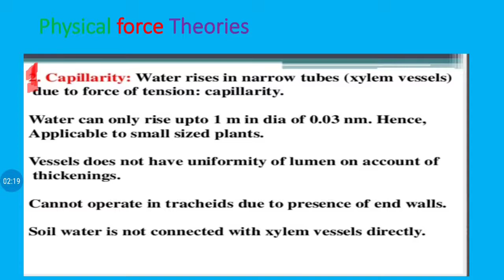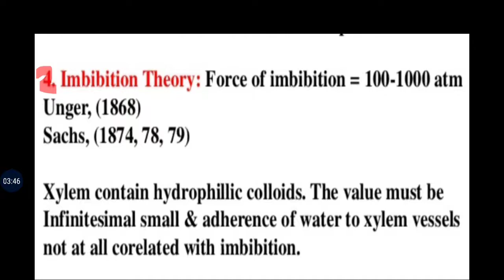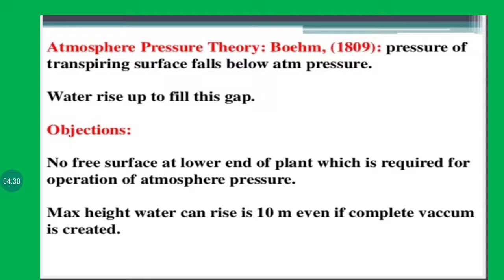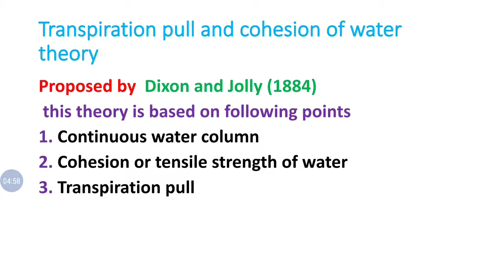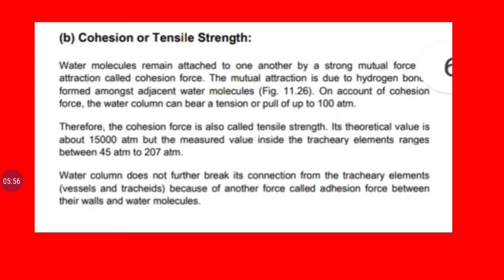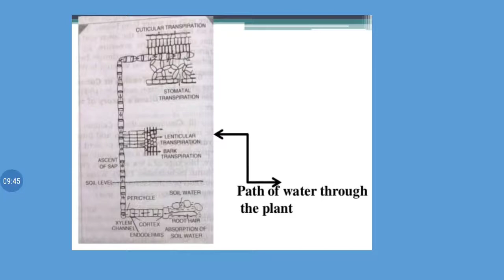physical theories of ascent of sap